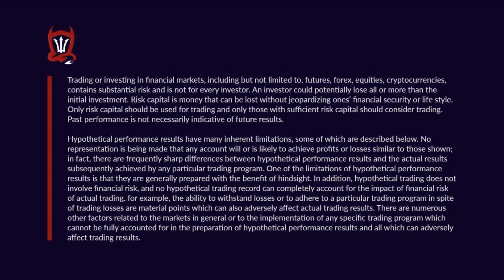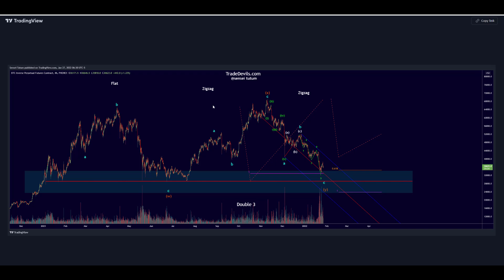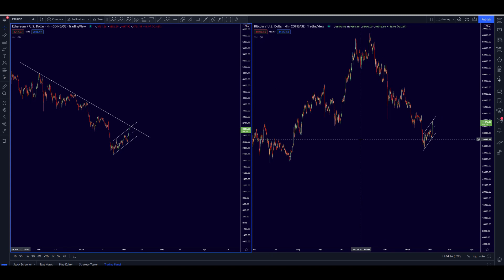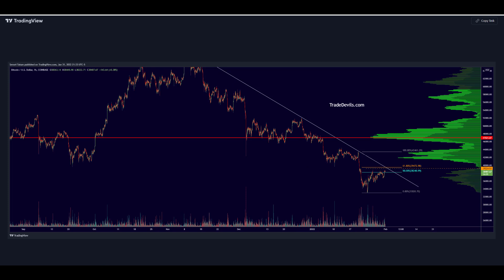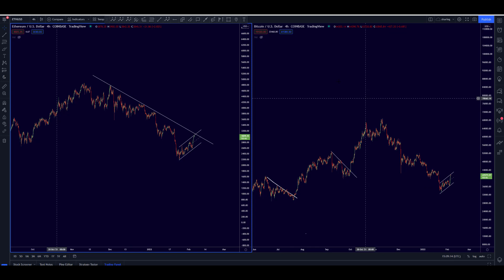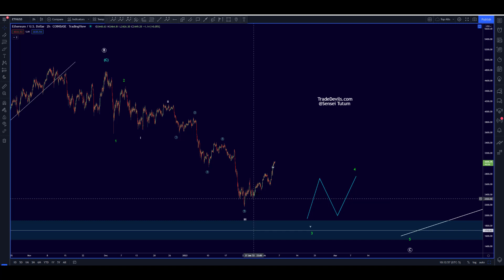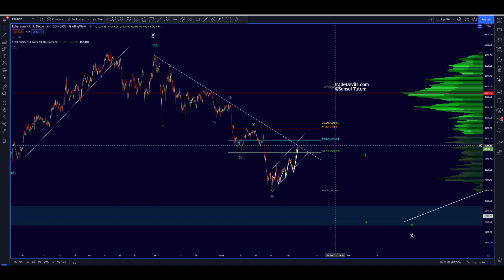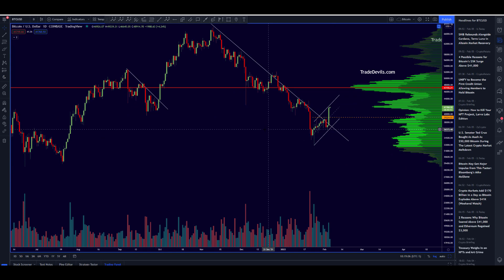Ethereum: is the bottom in?